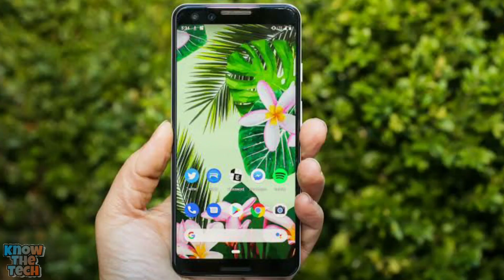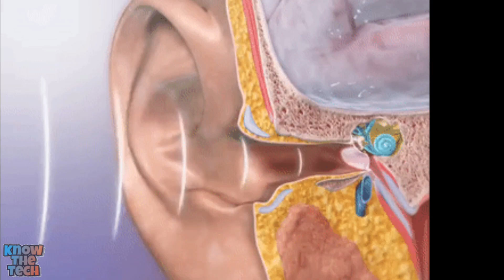How speakers work ? | स्पीकर कैसे काम करता है ।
hello doston

aaj ki video mein Humne baat ki hai ki speaker Kaise kam Karte Hain

know the tech